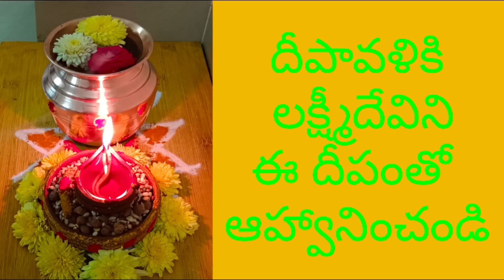ధన త్రయోదశిన లక్ష్మీ అమ్మవారిని ఈ దీపంతో ఆహ్వానం పలికితే మన ఇంట్లో దిష్ట వేసుకుని స్థిరంగా ఉంటారు